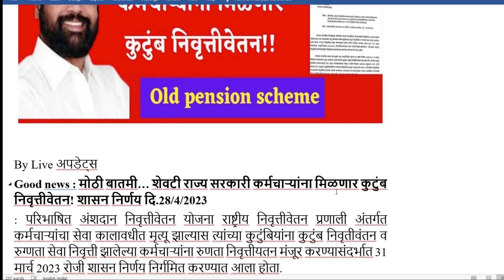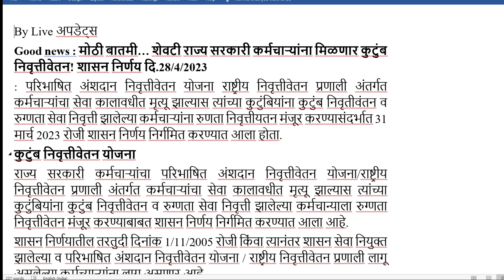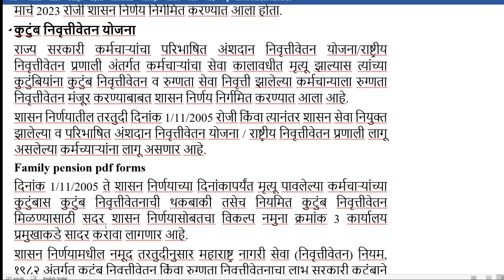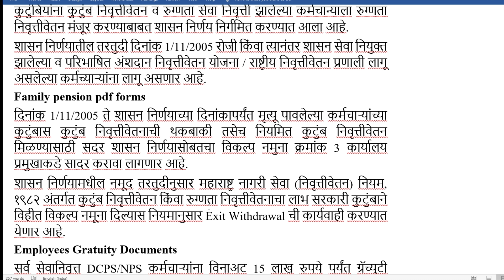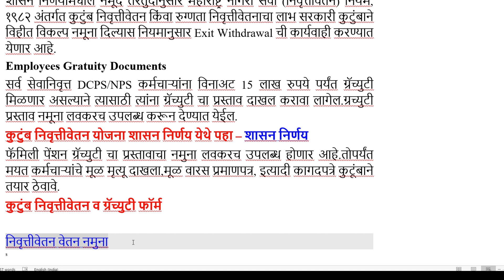मोठी बातमी… शेवटी राज्य सरकारी कर्मचाऱ्यांना मिळणार कुटुंब निवृत्तीवेतन! शासन निर्णय दि.28/4/2023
कुटुंब निवृत्तीवेतन योजना

कुटुंब निवृत्तीवेतन! शासन निर्णय दि.28/4/2023

कुटुंबियांना कुटुंब निवृत्तीवेतन व रुग्णता सेवा निवृत्ती झालेल्या कर्मचान्याला रुग्णता निवृत्तीवेतन मंजूर

दिनांक 1/11/2005 रोजी किंवा त्यानंतर शासन सेवा नियुक्त झालेल्या

अंशदान निवृत्तीवेतन योजना / राष्ट्रीय निवृत्तीवेतन प्रणाली

Employees Gratuity Documents

सर्व सेवानिवृत्त DCPS/NPS कर्मचाऱ्यांना विनाअट 15 लाख रुपये पर्यंत ग्रॅच्युटी

महाराष्ट्र नागरी सेवा (निवृत्तीवेतन) नियम, १९८२ अंतर्गत कुटुंब निवृत्तीवेतन किंवा रुग्णता निवृत्तीवेतनाचा लाभ

विकल्प नमुना क्रमांक 3 कार्यालय प्रमुखाकडे सादर करावा

विहीत विकल्प नमूना दिल्यास नियमानुसार Exit Withdrawal ची कार्यवाही

ग्रच्युटी प्रस्ताव नमूना लवकरच उपलब्ध करून देण्यात येईल.

तोपर्यंत मयत कर्मचाऱ्यांचे मूळ मृत्यू दाखला,मूळ वारस प्रमाणपत्र, इत्यादी कागदपत्रे कुटूंबाने तयार ठेवावे.

कुटुंब निवृत्तीवेतन योजना शासन

कुटुंब निवृत्तीवेतन व ग्रॅच्युटी फॉर्म